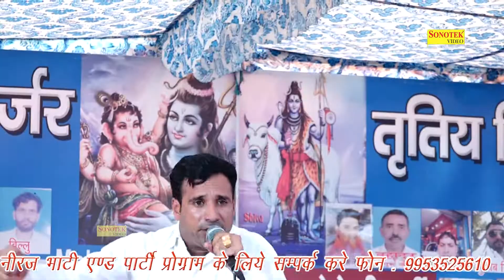नीरज भाटी को विभीषण समझ जयबीर भाटी बना रावण I Haryanvi song I Indor Alwar I sonotek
Sonotek Cassettes Present “ Song Name ” a Latest New Haryanvi Song 2018. We present to you “Sonotek Ragni ” Song by Singer Name & Female Singer Name Directed by " Director Name" Featuring Artist Name & Female Name exclusively on Sonotek  रागनी

Video Credits :

Title Song :- नीरज भाटी को विभीषण समझ जयबीर भाटी बना रावण
Album : - Indor Alwar Ragni Competition
Singer :- Jaibeer Bhatti, Niraj Bhatti
Artist :- Jaibeer Bhatti, Niraj Bhatti
Lyrics :-
Music Director :-